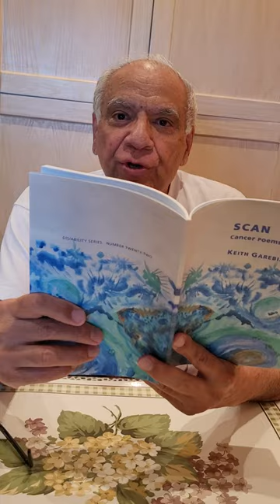'False Spring'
The poem is from my limited edition chapbook, 'Scan: Cancer Poems,' edited by Shane Neilson. I did the cover and interior art.